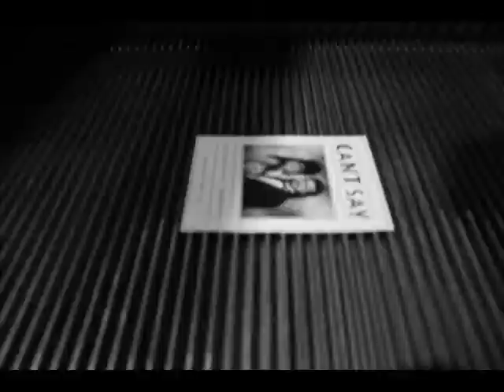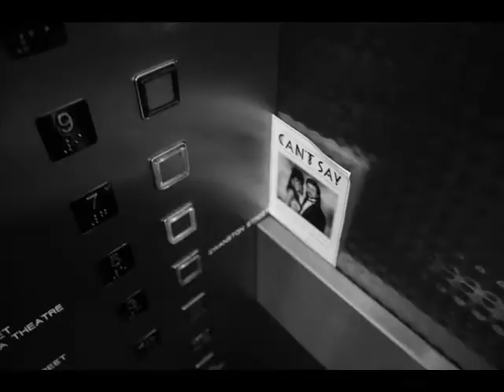CANT SAY // PROMO VID - 15TH APRIL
CANT SAY
Stop Motion Promo Video
Shot on Canon 450D
Melbourne